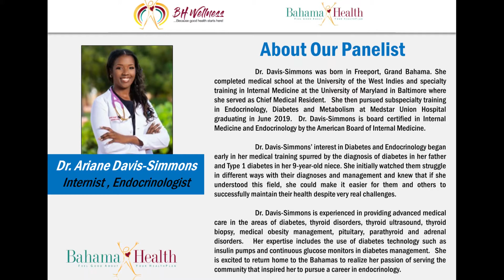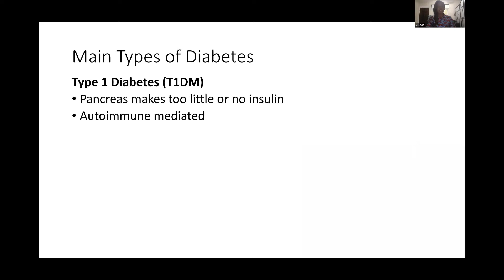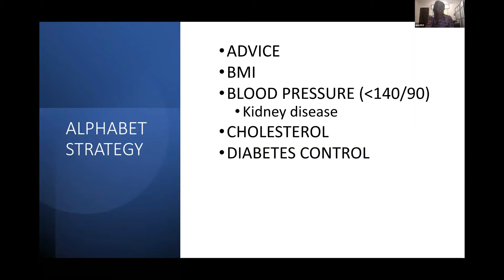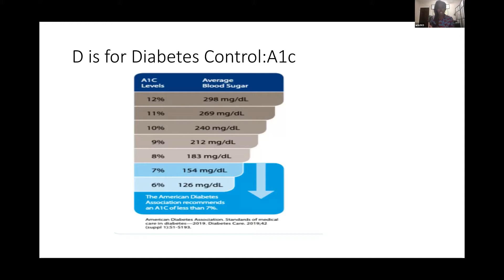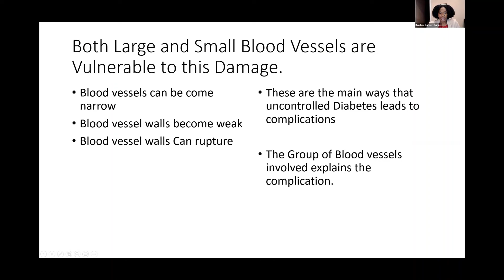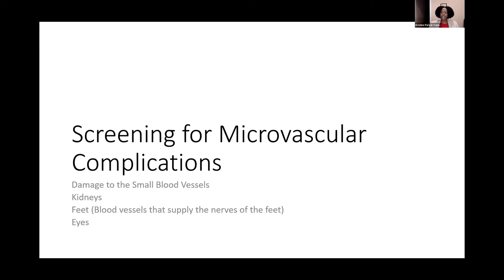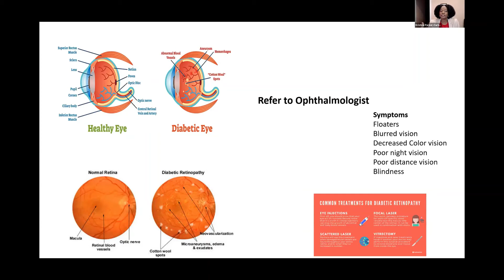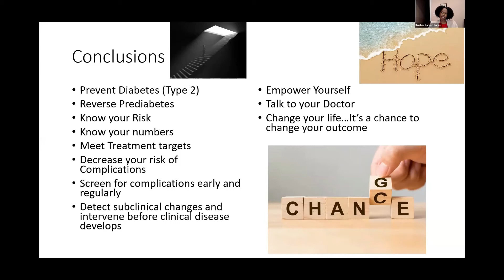BH Wellness Doc Talk: Panel Discussion on Diabetes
Do You Know Your Numbers? This panel discussion on Diabetes took place on November 17th, 2021 and featured Dr. Ariane Davis-Simmons,
Internist, Endocrinologist and Dr. Kristine Parker-Curling
, Internist, Endocrinologist.